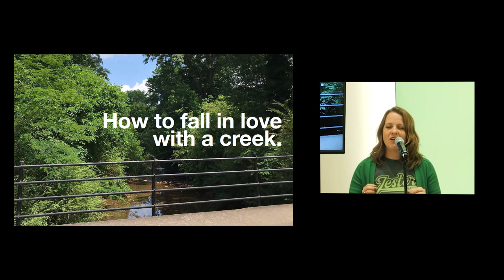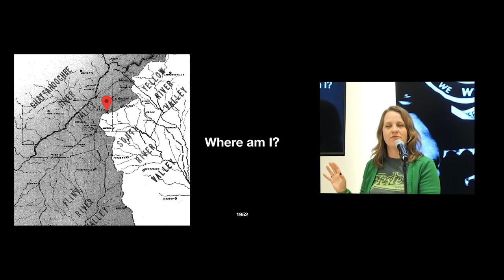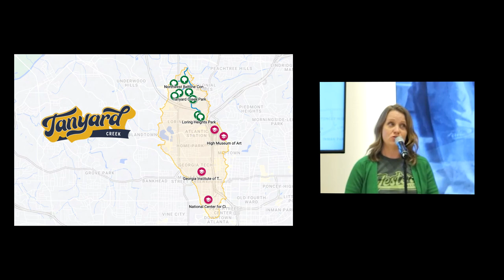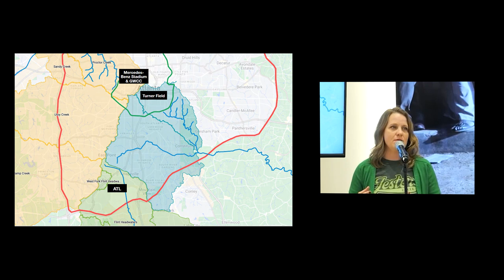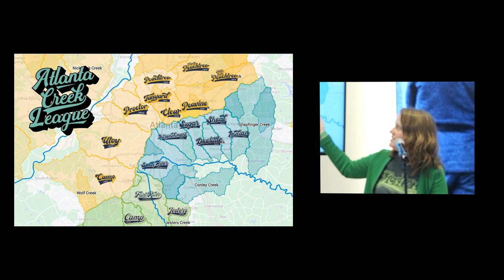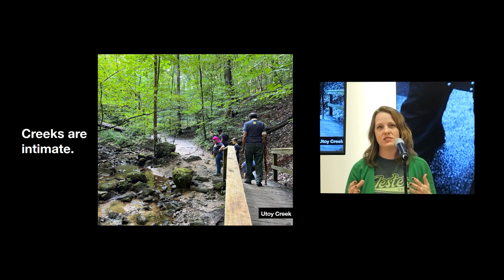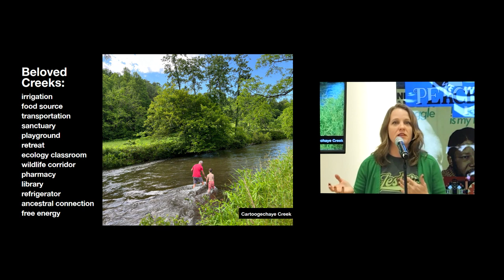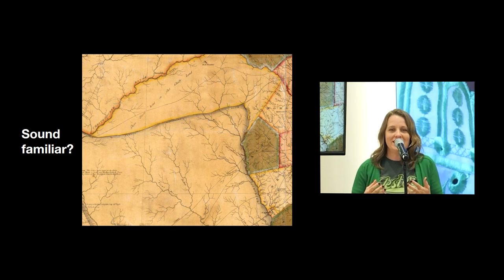How to Fall in Love with a Creek (Talk)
On March 4, 2023, Villa Albertine, the National Center for Civil and Human Rights, and Atlanta Mayor’s Office of Cultural Affairs presented the second annual Night of Ideas Atlanta, More Justice! Defending Rights, Realizing Dreams. In the spirit of the 60th anniversary of Martin Luther King’s “I Have a Dream” speech, Night of Ideas Atlanta 2023 explored how the historical concept of rights opens the present to new political, cultural, and ethical possibilities which echo Dr. King’s dream.

Urban designer and writer Hannah S. Palmer founded the Atlanta Creek League. Atlanta is rich in creeks: some creeks are famous, some obscure, and all of them are special. Atlanta’s creeks are vital to connecting, cooling, and sustaining our lives. The Atlanta Creek League helps people find, enjoy, and get involved in stewardship for the creeks in their neighborhood. Using the model of a sports league, with creek “teams,” jerseys, and friendly competition, they aim to turn neighbors into advocates, raising awareness and love these hidden treasures.